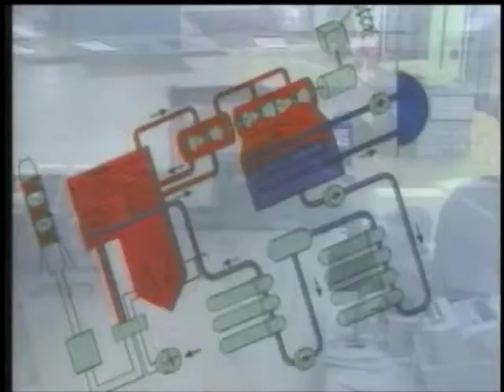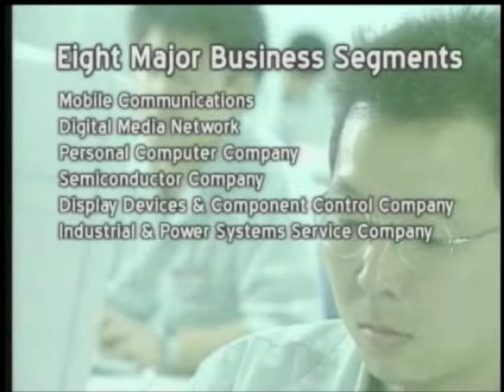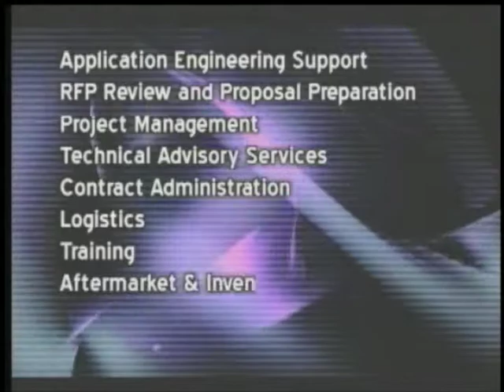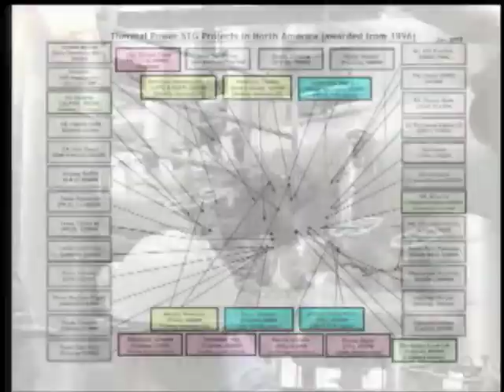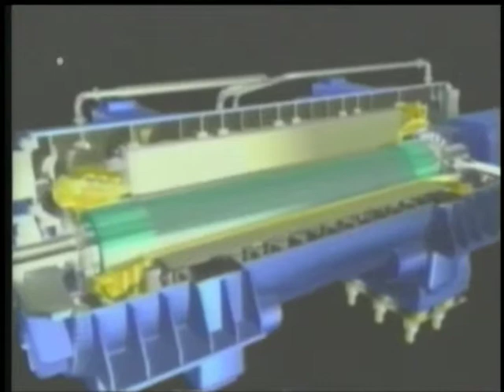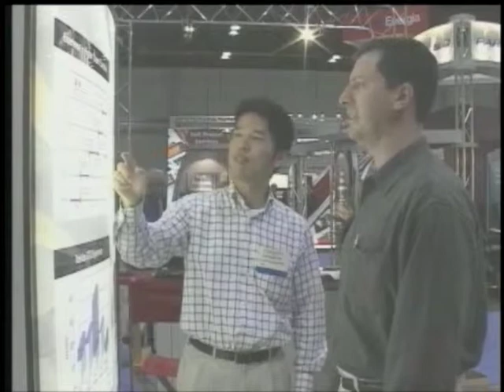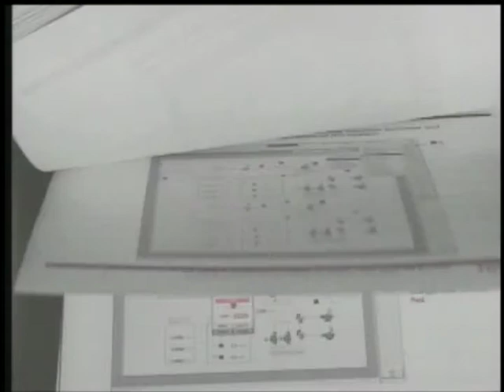Toshiba Video 1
Toshiba Promotion video Produce by Kirk Leidy & associates in 2003, the first of three.